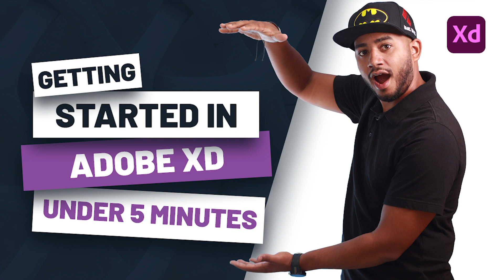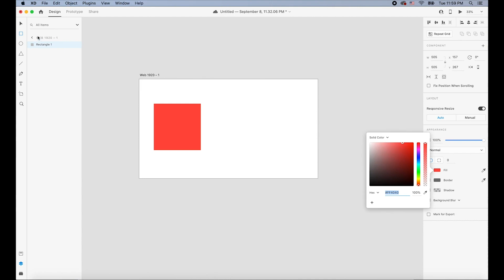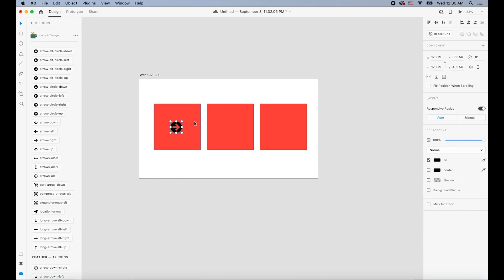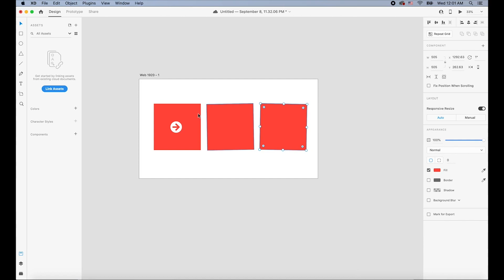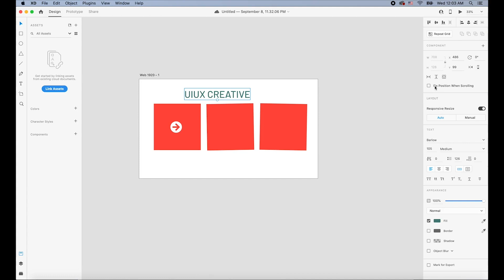Getting Started in Adobe XD [Under 5 Minutes] Adobe XD Tutorial for Beginners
This quick video will get you started with Adobe XD. This is made specifically for beginners so they can get familiar with this powerful tool for UI/UX designers. This video will help you to understand the basics of Adobe XD.

I'll be creating more videos in the future about prototypes, creating cool animations, designing a whole website project and a lot more.